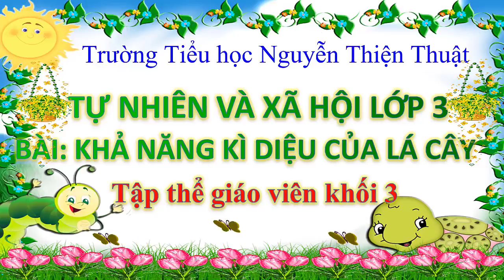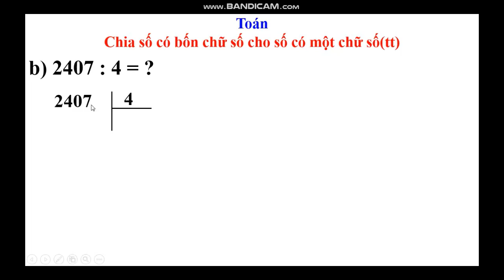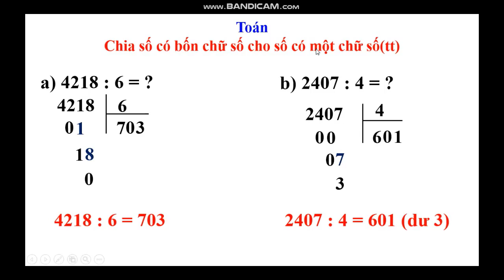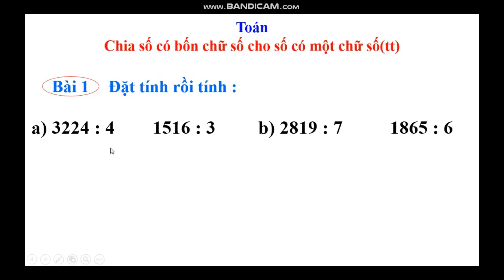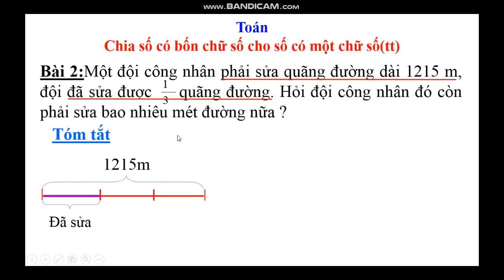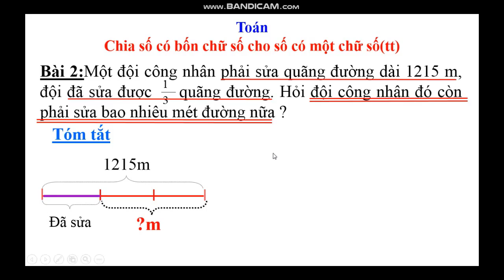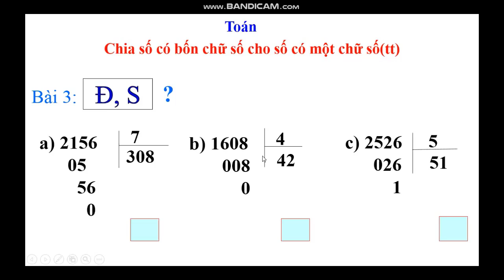Toán lớp 3 tuần 23 tiếp theo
Bài Chia số có bốn chữ số với số có một chữ số. - trang 119